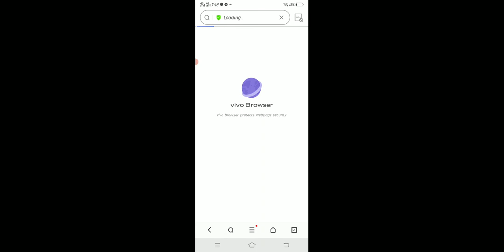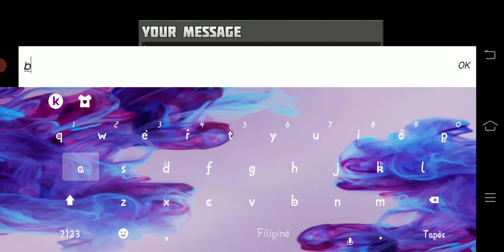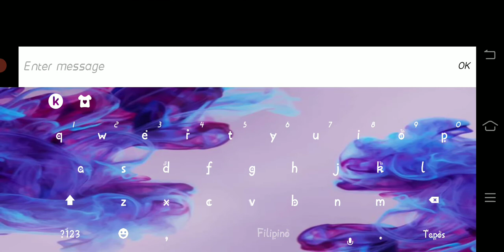Planet craft(Game play)